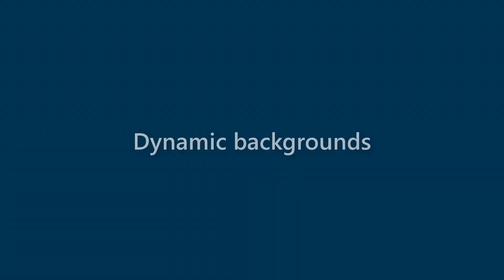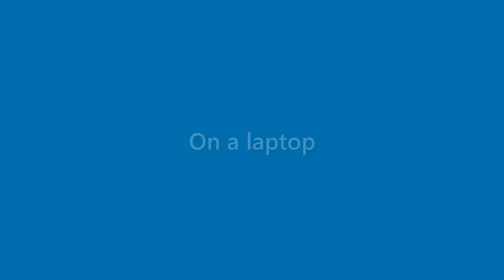Hugh Burton - appearance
Name Look - Hugh Burton - appearance. In this video we present "Hugh Burton" name look and feel in various scenarios.
This video will cover:
How does "Hugh Burton" look as a personal letterhead?
How does "Hugh Burton" look on a business card?
How does "Hugh Burton" look on a computer/laptop screen?
How does "Hugh Burton" look with different background colors?
How does "Hugh Burton" look with various fonts?